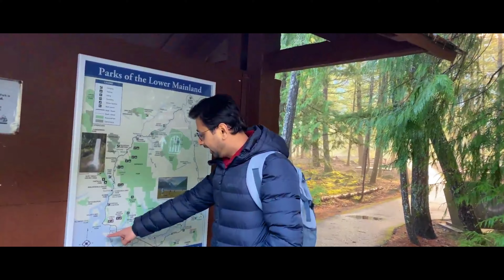HIKE TO NAIRN FALLS PROVINCIAL PARK, BRITISH COLUMBIA, CANADA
Easy hike to Nairn Falls, BC, Canada.
Enjoy the beautiful view in Canada.